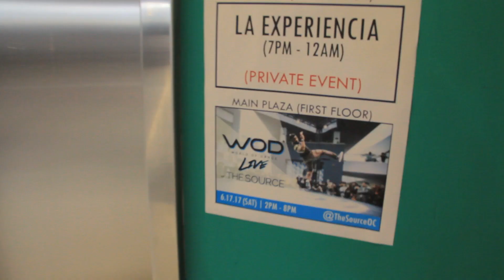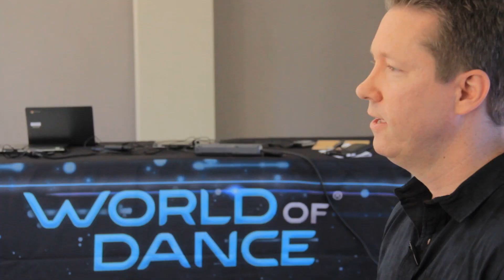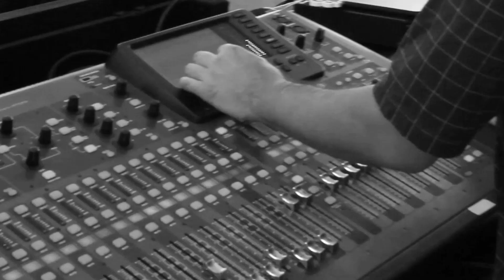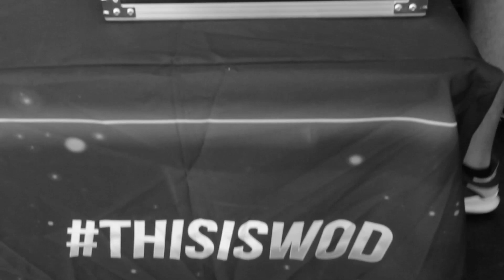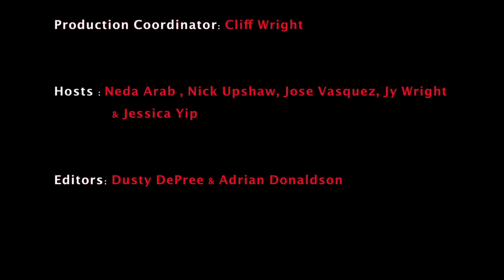Beyond the Interview: Time Management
The CEO of the World of Dance gives insight on Time Management. Beyond the Interview: Secrets to Success is intended to demonstrate valuable soft skills for potential employees, as advised by business leaders in Orange County, California.